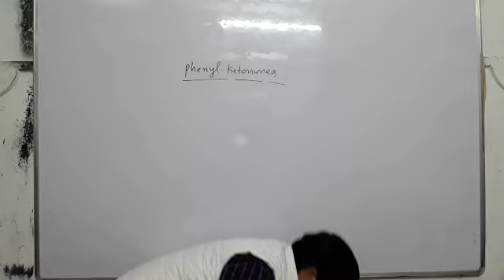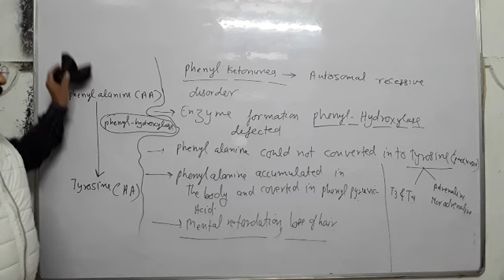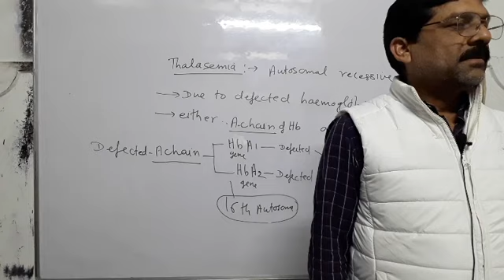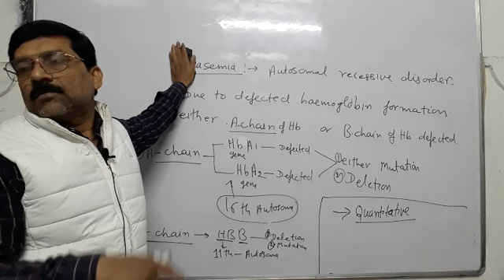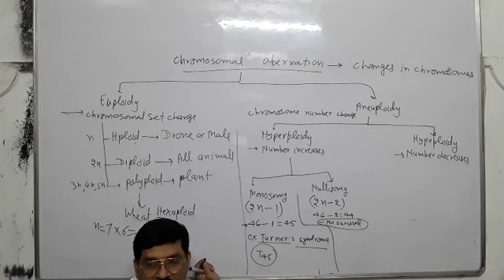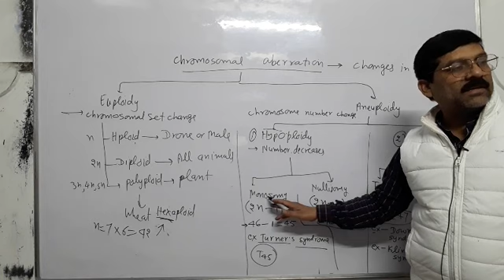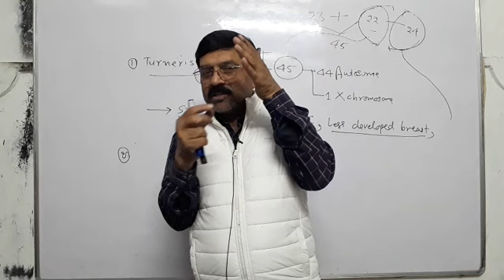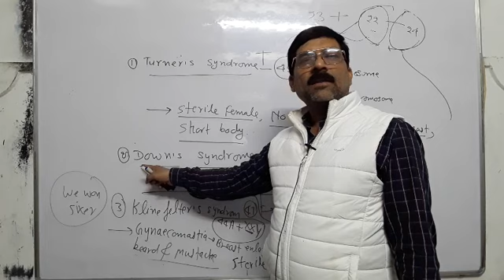principle of inheritance and variation, phenylketonurea,sickle cell anaemia, chromosomal aberrations